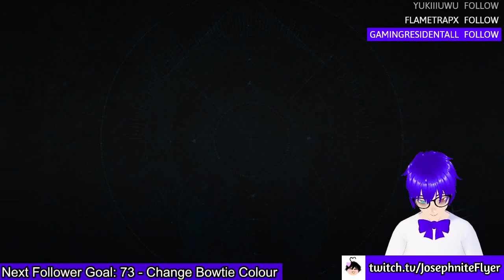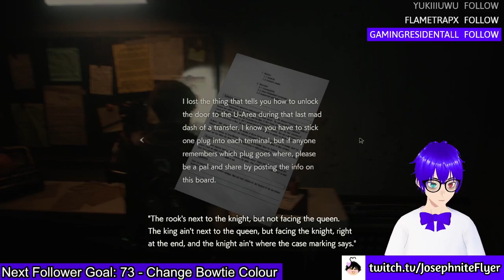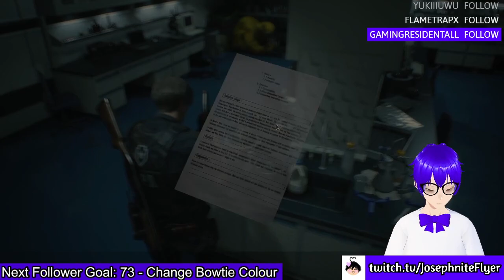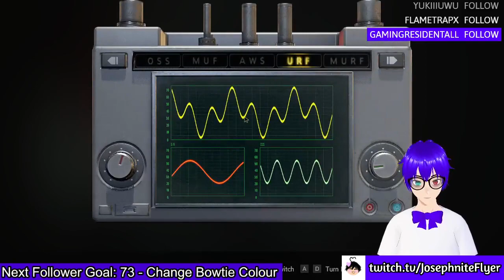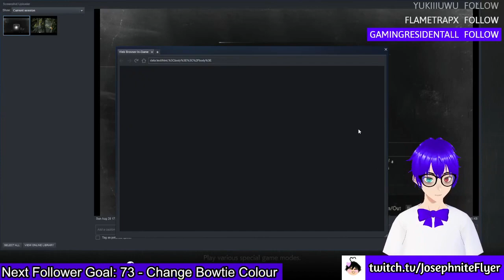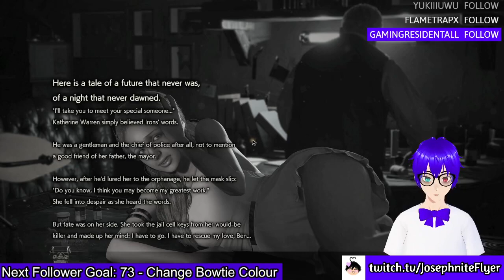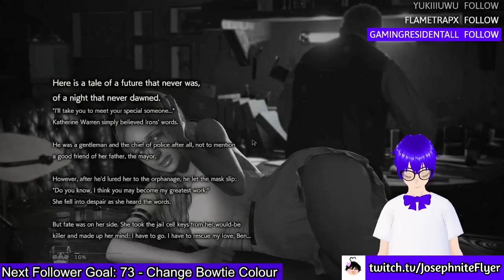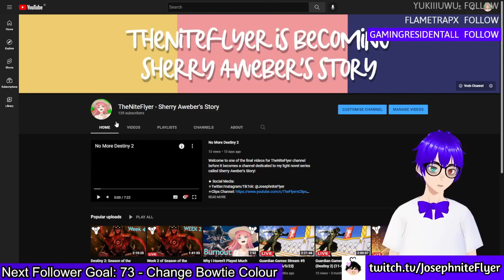I Don't Have Time to Explain Guardian! (Fortnite, Resident Evil 2: Leon Alt Story FINALE)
Who knew I'd predict Fortnite X Resident Evil